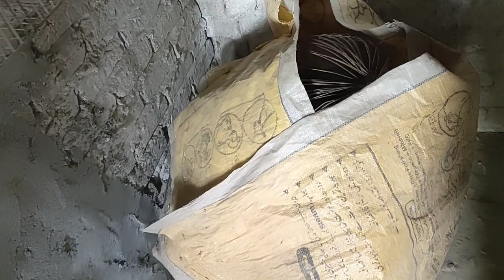mini zoo ma new aseel murgai with beautiful small chicks ly ay@VillageLifevlogger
new aseel murgai with beautiful chicks